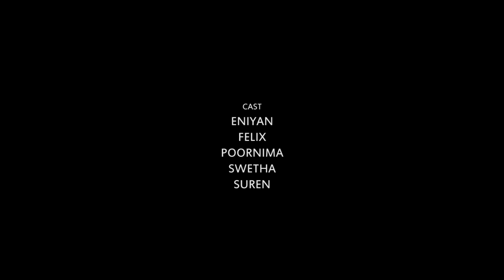Thanimaye - Official Music Video | Vaibhav Murugesan | Eniyan | Swetha | Poornima Ravi | Bric A Brac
Thanimaye is a tamil musical single that celebrates love. No matter how big the fight is, love within is always bigger. Happy Valentine's Day. Hope you enjoy our video.

Credits (Thanimaye Tamil music video)
Featuring :
Eniyan, Felix, Poornima, Swetha, Suren & Vaibhav Murugesan
Composed, Sung and Directed by Vaibhav Murugesan
Music Production :
A.Chandrashekaran
DOP & Cuts :
Bharanaidharan
Lyrics :
Ramki
Assistant Director :
Abishek Bhaskar
Assistant Cameramen :
Xavier
Safvan

Distribution partner:
Music is Future | Saai media

Location partner
Crizaze studios, Chennai